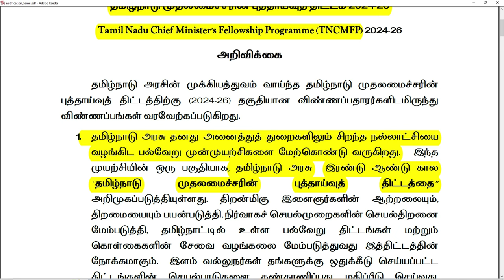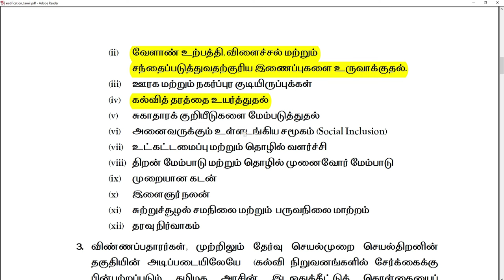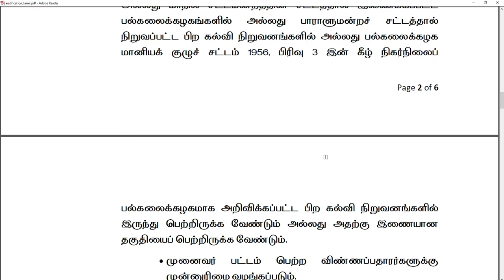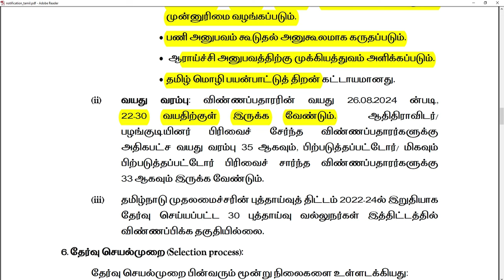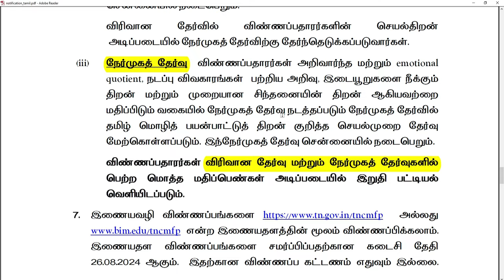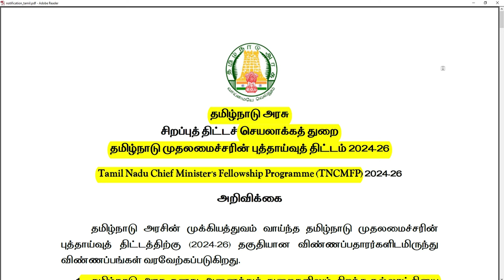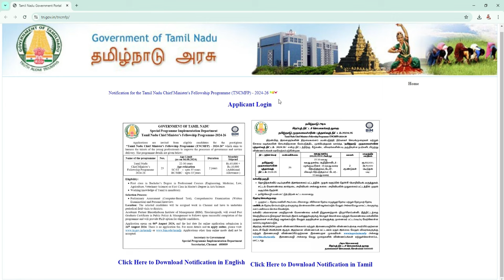₹ 75,000/- SALARY👉TNCMFP RECRUITMENT 2024 😍 TN CM FELLOWSHIP JOBS 2024 👉JOB VACANCY 2024 IN TAMIL